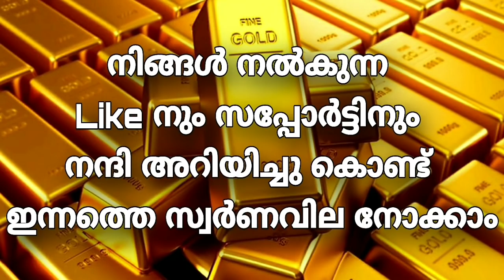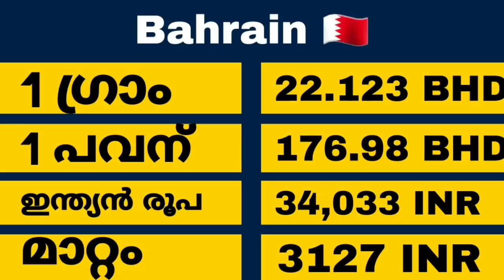Today gold rate | 16/11/2020 | ഗൾഫിലെ സ്വർണവില |gulf gold rate today |today gulf gold price|goldrate